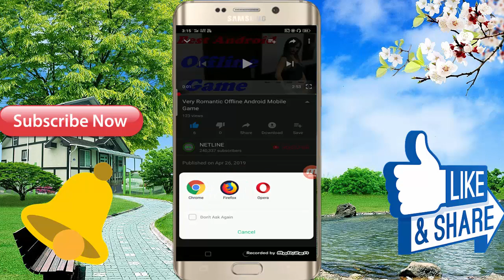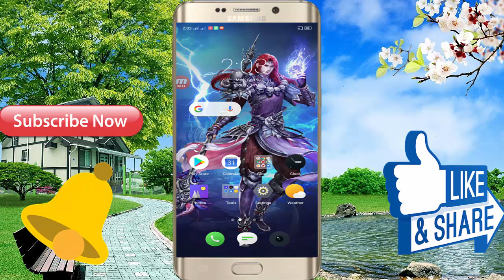The Best Android Mobile 3D Offline Game // 2019 - In Hindi Full Game Video